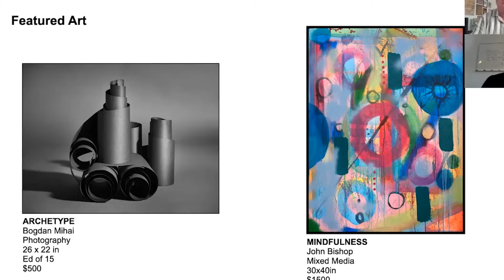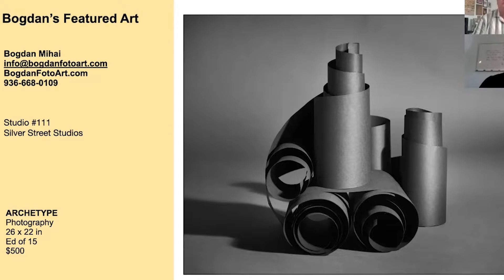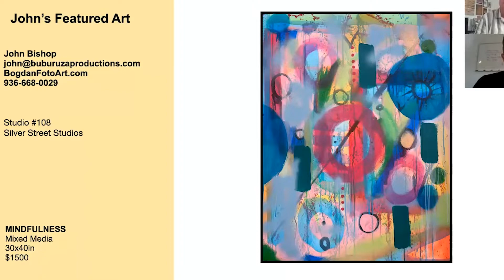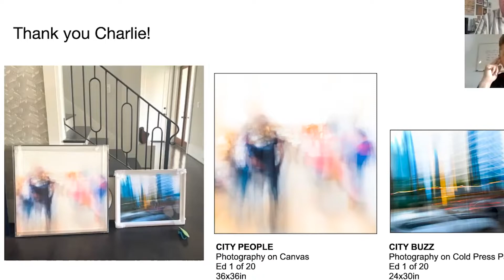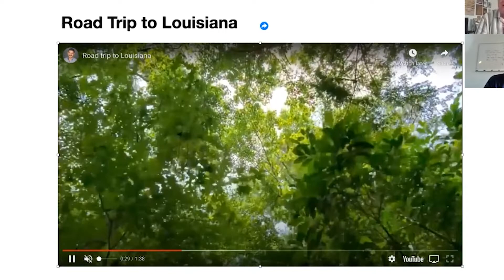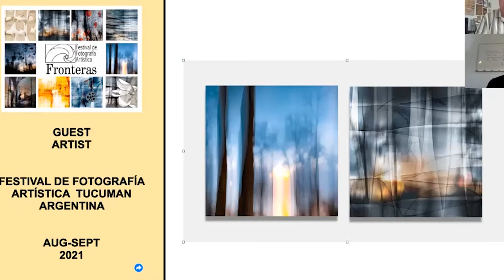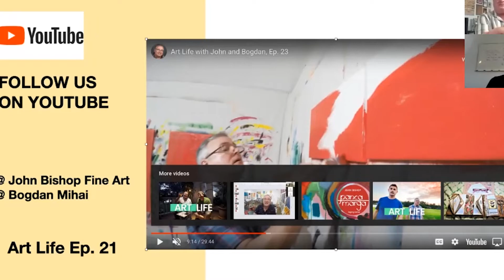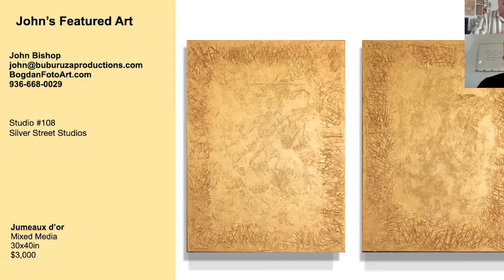Art Chat with John & Bogdan, Ep. 20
Art Chat with John & Bogdan is a weekly live presentation of what’s going on in John Bishop’s and Bogdan Mihai’s art business: What they’re doing; what they’re creating; and any news of the day.  The episodes are 30 minutes long, and will be posted to YouTube after the live stream is complete.  Stop by, get to know the artists a little better, ask questions if you like, and take a break from your day to talk about art.

All of the artwork presented is for sale, so please check the website for purchasing options, or just contact the artists directly.  All prices are for unframed artwork, so framing and shipping are not included in the price.  We are happy to make arrangements for both, but those costs will be tallied separately.  We are both happy to consider consignment work as well, so please inquire if you are interested.  This week John talks again about his exhibition, Panca Marga, and Bogdan shares his news about Archway Gallery, FAIN Guadalajara, and Tucumán, Argentina.

John and Bogdan maintain studios in Houston at Silver Street Studios, 2000 Edwards St. Houston, TX 77007. Studios 111 & 108.  They are open most days, or by appointment at John:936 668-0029 or Bogdan:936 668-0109.